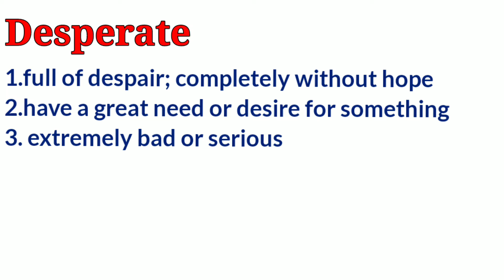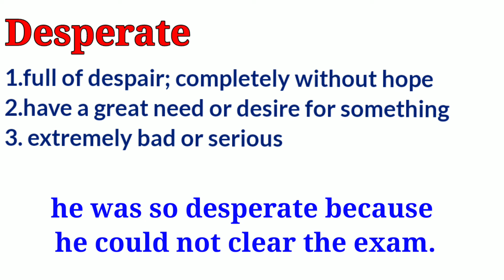Desperate means in hindi || desperate meaning|| englishvoca#englishspoken#learnenglish#englishshorts